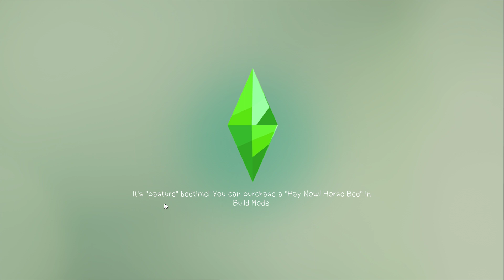sims 4/makalya busy with life and college online/not so growing together/part thirty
sims gallery: babygirlatwell
ea app: babygirlatwell
X: babygirlatwell